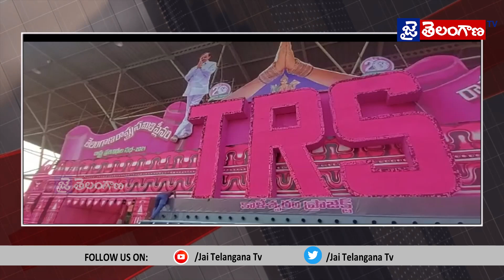తెలంగాణ రాష్ట్ర సమితి ద్విదశాబ్ది ఉత్సవాల సందర్భంగా నిర్వహిస్తున్న ప్లీనరీకి సర్వం సిద్ధమైంది